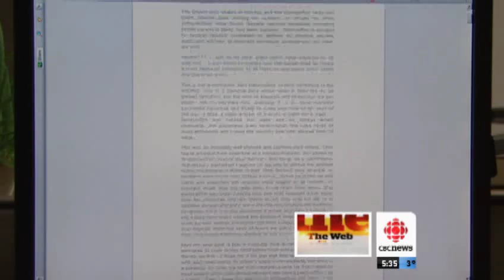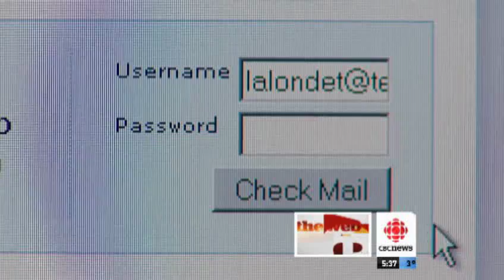Dating Site Hacked | CBC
Popular Vancouver dating website Plenty of Fish had hundreds of their users' accounts accessed by a hacker.